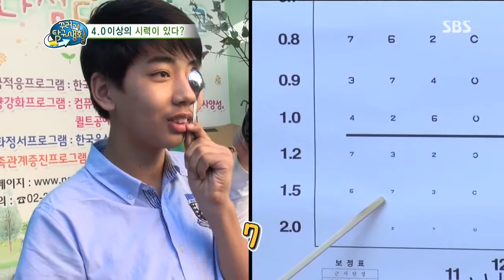[꾸러기 탐구생활] 2013-10-02 #8(3)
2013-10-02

[소금 양치, 정말 효과가 있을까?]
찜질방에서 발견한 의문의 소금!
이 소금으로 이를 닦는다?!
소금 양치가 가능한 이유를 알아보고, 올바른 양치 방법에 대해 배워보자!

[4.0의 시력이 정말 가능할까?]
드넓은 초원에 사는 몽골 원주민의 시력은 4.0이 넘는다?!
몽골 사람을 직접 만나 정말 시력이 좋은지 확인해보고
건강한 눈을 만드는 방법을 알아본다